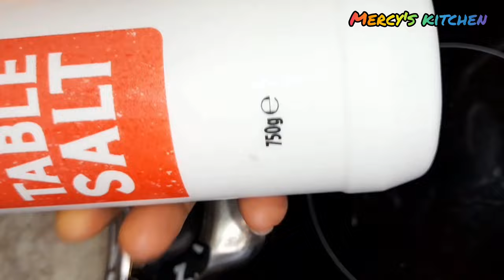If you have rice and eggs, use them this way